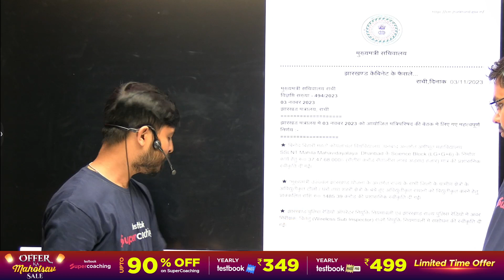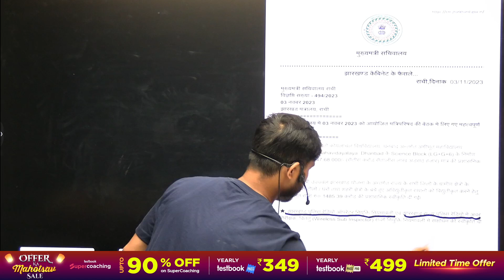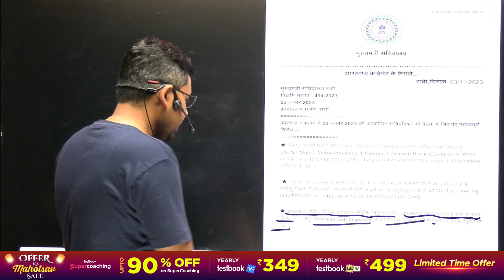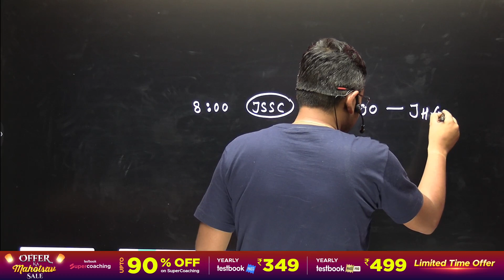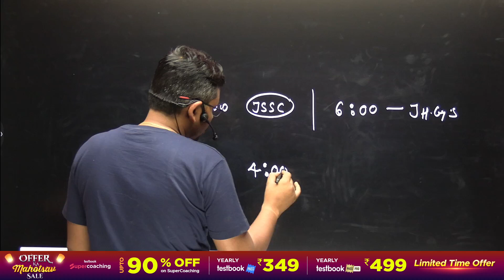Jharkhand Police Bharti | Jharkhand Police Vacancy 2023 | JSSC Police Vacancy